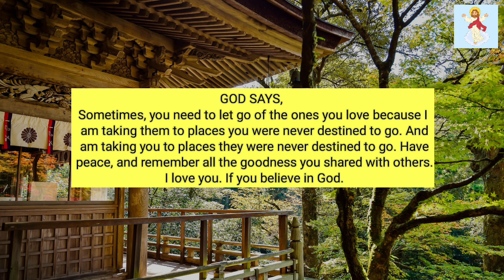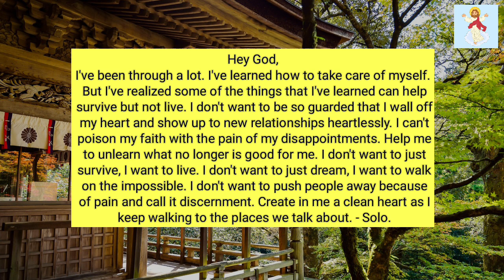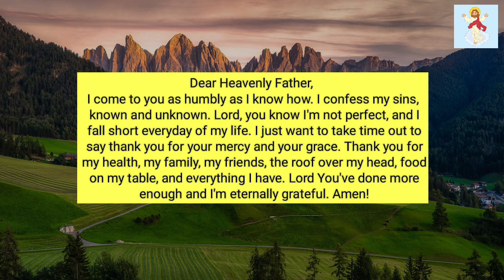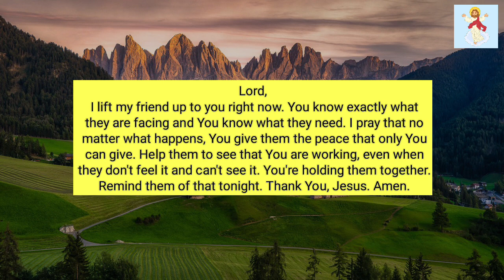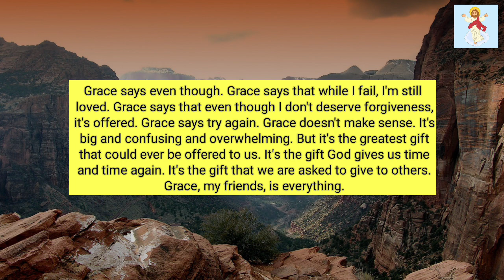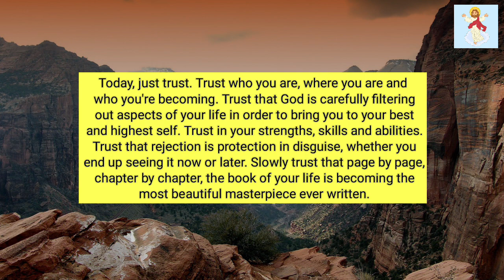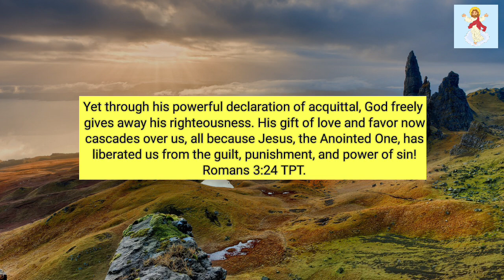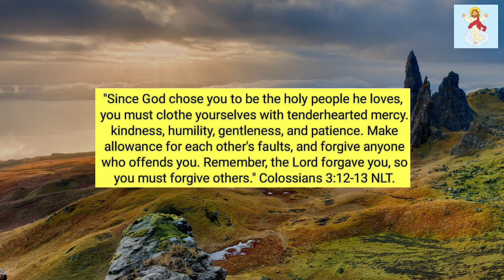☀️Angel Says: Someone is realising Their Huge Mistakes They did with you...!! @God Miracles 11:11